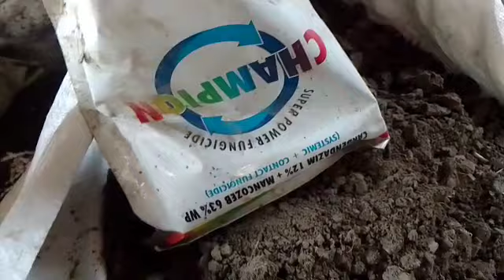फ्री में गमले की मिट्टी कैसे तैयार करें | How To Make Potting Soil At Home In Hindi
गमले की मिट्टी कैसे तैयार करें | How To Make Potting Soil At Home In Hindi | Gamle , गारंटी के साथ एक भी पौधा मरेगा नहीं फल फूल सब्जियाँ चाहे जो लगाओ ,गमले की मिट्टी कैसे तैयार करें / Gamle ki mitti kaise taiyar kare / soil mixture kaise ba...